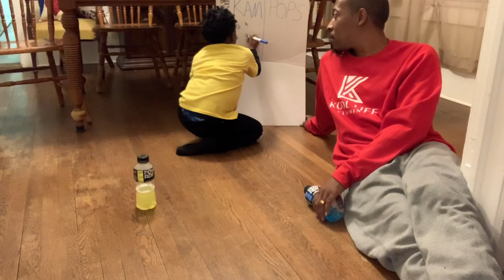Kool Kam vs Kool Pops Bottle flip challenge 2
Kool kids watch as Kool Kam and Kool Pops face off in another bottle flip challenge! Kool Kam won the last one and You do not want to miss this one!
Check out Kool Kam's hot clothing line "Kool Life Clothing"
Pictures: Pixabay
Sounds by Zapsplat.com